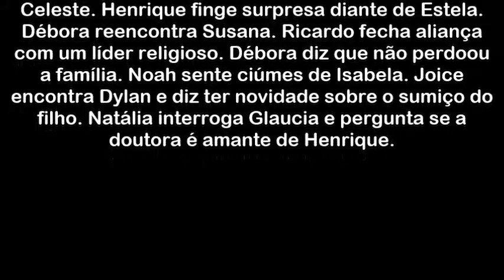Novela Apocalipse, quinta feira, 08 de março, 08 03 18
twiter: @resumoenovela